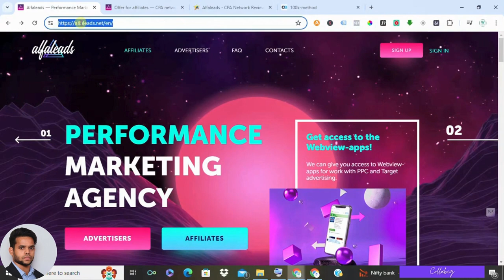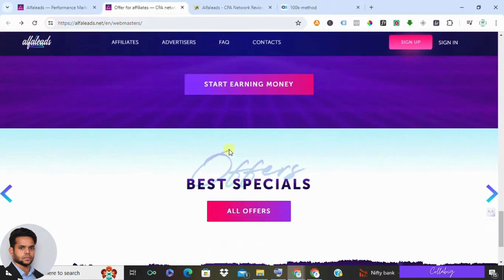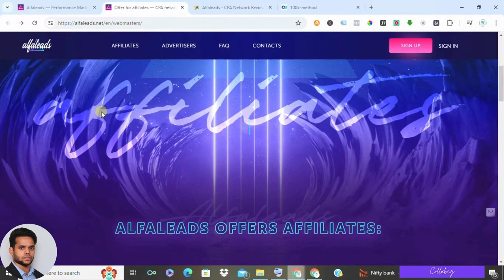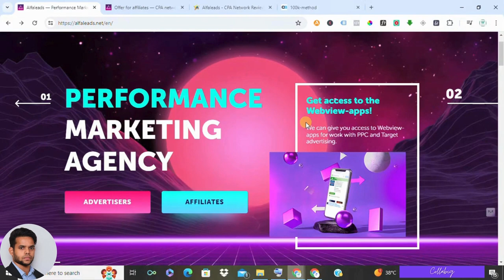Make Money Online: Is Alfaleads Legit? (iGaming, eSports Affiliate Network)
Struggling to find legit work-from-home opportunities?  In this video, we're diving deep into Alpha Leads, a popular affiliate network for iGaming, eSports, and more.  Can you REALLY make money with Alpha Leads?  (Spoiler alert: It depends!)  We'll explore how Alpha Leads works, the types of offers they provide, and whether it's the right fit for YOU (especially if you're a beginner).

Looking for a proven strategy to make $5,000 to $10,000+ per month online? Don't miss my FREE masterclass linked below!